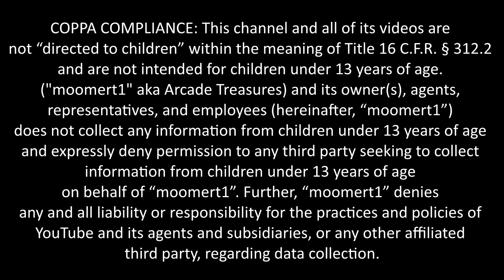Teenage Mutant Hero Turtles Pandora Box EX Special 3300 in 1 Cart